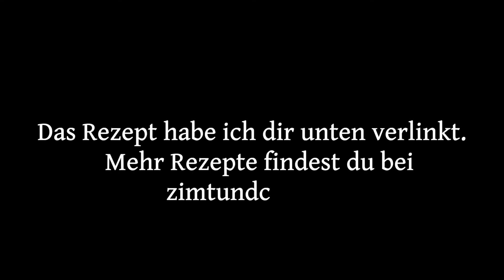Tagliatelle in cremiger Steinpilzsauce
Diese Tagliatelle in cremiger Steinpilzsauce schmecken so richtig schön aromatisch und sind ein schnell gemachtes Abendessen. Das Rezept ist vegan und glutenfrei möglich. Unter dem Rezept gibt es aber auch eine Variante für Fleischesser. Die Steinpilze werden erst angebraten und dürfen sich dann in einer Weißweinsauce tummeln. Du kannst frische Pilze, aber auch TK-Ware verwenden. Beides ist total lecker. Dieses einfache Nudelgericht kannst du natürlich auch mit anderer Pasta machen. Es müssen nicht unbedingt Tagliatelle sein.